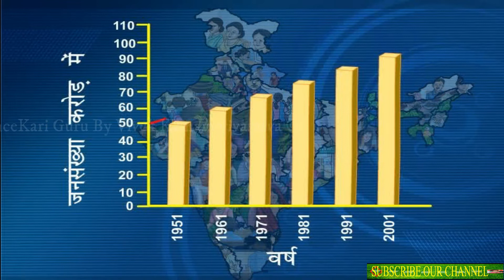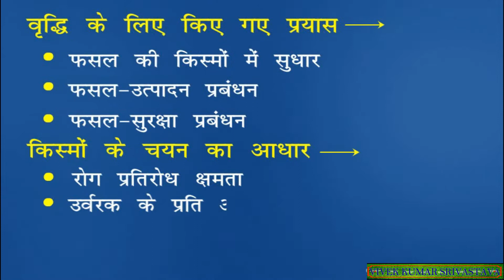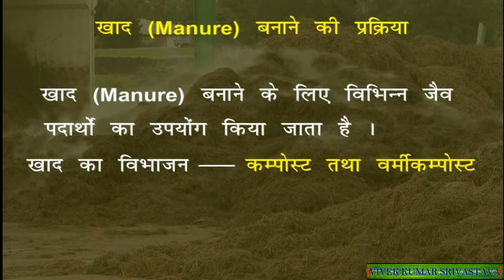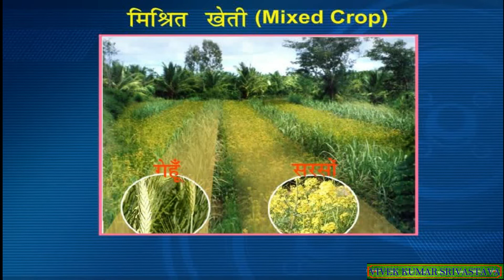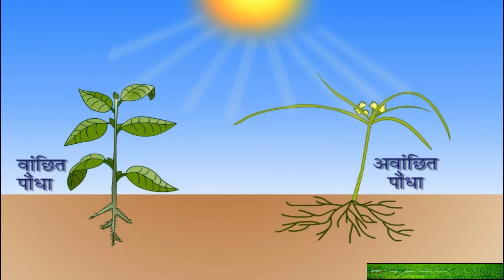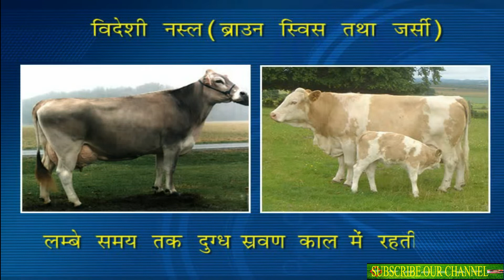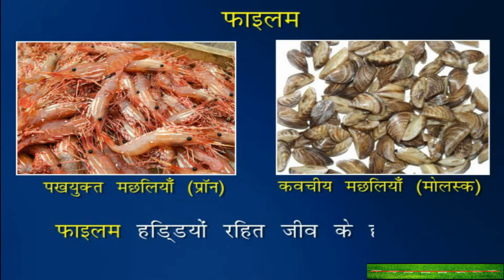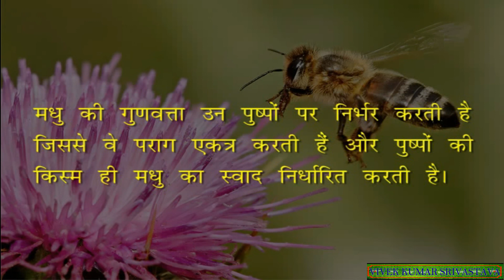IMPROVEMENT IN FOOD RESOURCES | खाद्य संसाधनों में सुधार | Biology | Science | Class IX | Chap- 15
किसान अच्छी किस्म के बीज प्रयोग करें, सिंचाई करें, उर्वरक का उपयोग करें तथा फसल सुरक्षा की विधियां अपनाएं। इनसे अच्छी फसल की प्राप्ति होगी। अच्छे बीजों का चयन इस आधार पर करना चाहिए कि वे अनुकूल परिस्थितियों में उग सकें। संकरण विधि से प्राप्त ऐसे बीजों का चयन किया जाना चाहिए जो रोगों के प्रति रोग प्रतिरोधिता गुणों से युक्त हों। उनमें उत्पादन की गुणवत्ता तथा उच्च उत्पादन क्षमता होनी चाहिए। अच्छे गुणों वाली जीन से युक्त बीज ही उपयुक्त होते हैं। सिंचाई आवश्यकतानुसार नियमित रूप से की जानी चाहिए। सिंचाई की कमी से फसल उत्पाद कम प्राप्त होते हैं। उर्वरकों के प्रयोग से फसल की प्रकृति के अनुसार नाइट्रोजन, पोटैशियम तथा फॉस्फोरस तत्व मिट्टी में मिलाए जा सकते हैं जिससे उर्वरकता बढ़ती है और अच्छी फसल प्राप्त करते हैं।